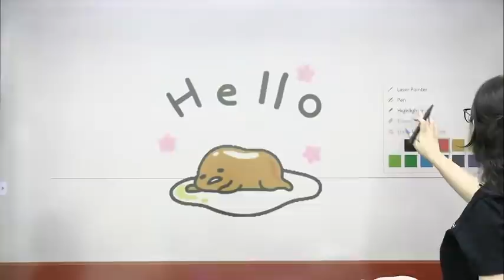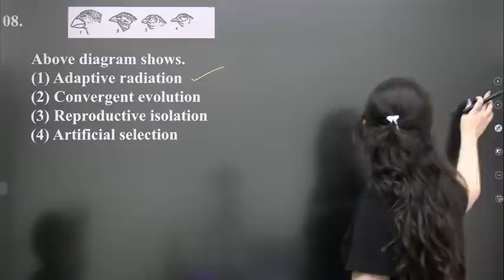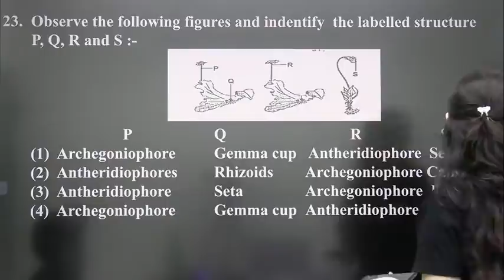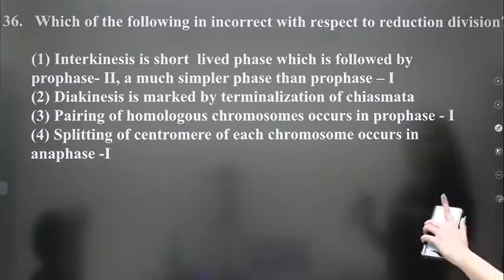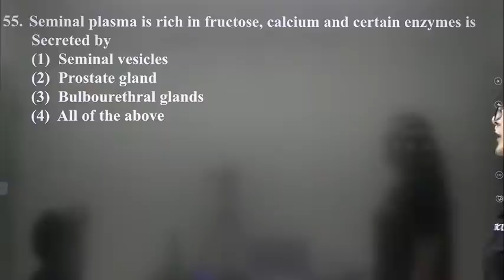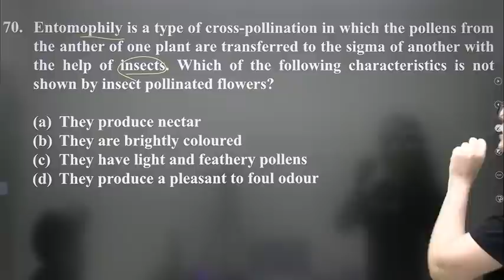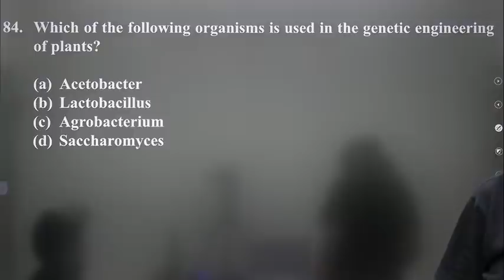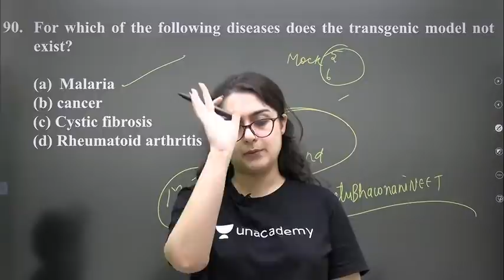Full Syllabus Mock Test Biology 90 Questions | Part 4 | NEET 2020 | Dr. Meetu Bhawnani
This lesson starts with a discussion on Full Syllabus Mock Test Biology 90 Questions for NEET Exam. Dr. Meetu Bhawnani also shares her various preparation strategies along with examples that will help you to crack the exam.

Unacademy Subscription Benefits:

1. Learn from your favorite teacher
2. Dedicated DOUBT sessions
3. One Subscription, Unlimited Access
4. Real-time interaction with Teachers
5. You can ask doubts in a live class
6. Limited students
7. Download the videos & watch offline